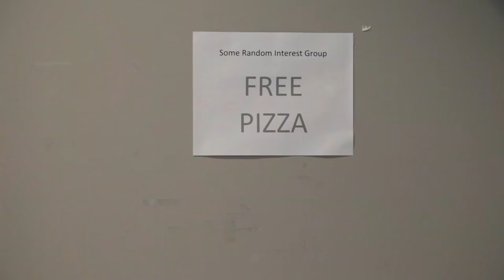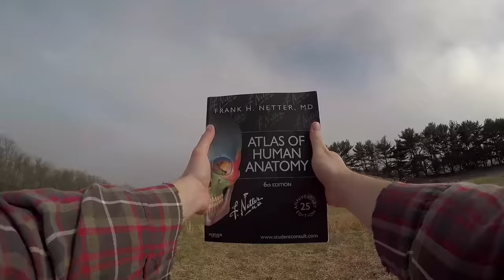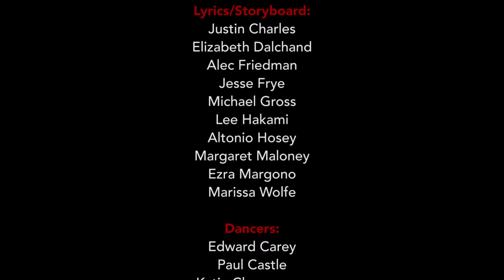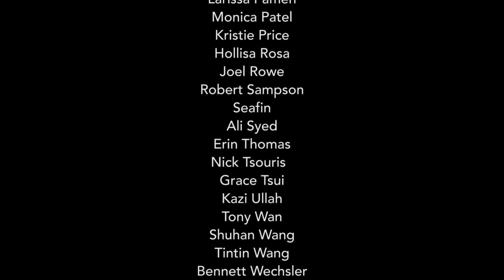Can't Feel Your Pulse ft. Stony Brook University School of Medicine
Stony Brook Medical School’s Entering Class of 2015 brings you the parody “Can’t Feel Your Pulse” based on “Can’t Feel My Face” by The Weeknd.

Produced By:
Justin Charles

Directed By:
Justin Charles and Ezra Margono

Cinematography:
Ezra Margono, Lee Hakami, and Margaret Maloney

Lead Vocals:
Michael Gross

Backup Vocals:
Margaret Maloney, Jesse Frye, and Michael Gross,

Rap:
Justin Charles

Choreography:
Elizabeth Dalchand
Dayna Schwartz
Marissa Wolfe

Lyrics:

Verse 1
All these tests will be the death of me, I’ve never felt so dumb
I can barely memorize the muscles that control the thumb
But at least I have a year until I have to take Step 1
This I know, This I know

The dean told me "Don't worry about it"
The dean told me "Don't worry no more"
I know that I can’t live without this
I don’t have to do this all alone oh oh woo

Chorus 1:

I can’t feel your pulse when I’m ‘sposed to
But I love it, But I love it, oh
Patients know that I don’t have a clue

Verse 2

And my loans will be the death of me, don’t know when they’ll be done
And the third years on rotations say the worst is yet to come
After test-day, we will make delicious drinks with lots of rum
This I know… Drink it slow...

Interest groups have free lunch, I’m ‘bout it
Take a piece of pizza… or four
And Pathoma makes me ecstatic
Cuz I don’t go to lectures anymore, oh, oh, woo

It’s been downhill since my interview

I take First Aid into bed with me

Netter’s sometimes shows up in my dreams

Rap Interlude:

Yo it’s me JC
We paradin like Macy’s
1st year but I might as well be in phase 3
The SA node, you can never out pace me
TIME week? Nope, time to up my BAC

Seeing fake patients like a doctor with my white coat
Go up to the floors with my trumpet hittin high notes
All I know, is about diabetes
So I’m reading First Aid any time you see me

Nah, let’s get the facts straight, I gotta be honest
Stony Brook’s pretty chill unless you gunnin for honors
But I’m too cool for school, man I never go to lecture
Just chill with my home boys REM and Dr. Schechter
REM and Dr. Schechter

Covered in cadaver residue
But I love it, but I love it, yuch

Just a year and change to prep for boards

Then in spring, we’ll see you on the wards
And I love it, yes I love it